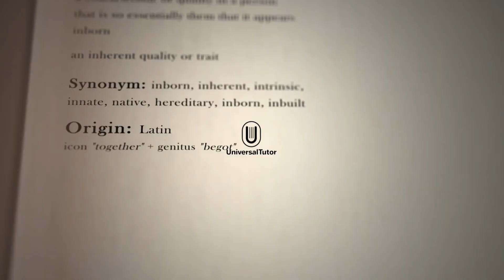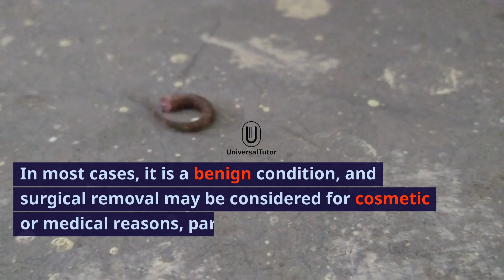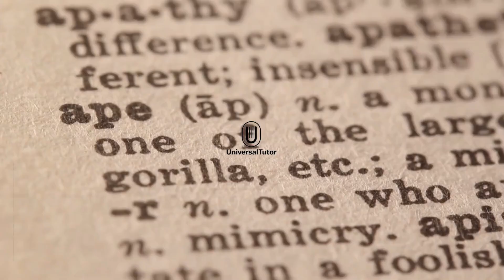Can human be born with a tail